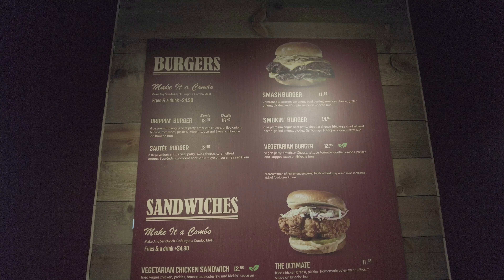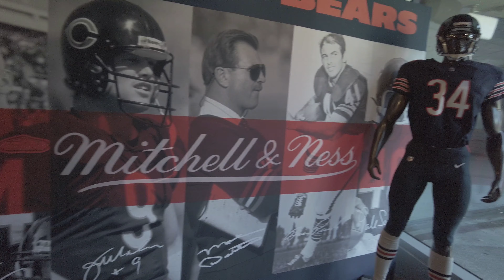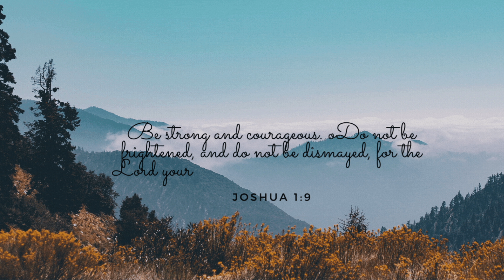Home Alone Movie Locations | Chicago IL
Join us as we check out some Home Alon movie locations! We also visit Soldier Field and eat some delicious Drippin Bites which is amazing!!